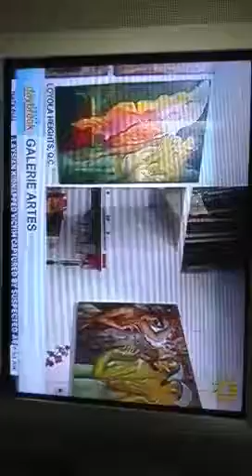Lydia Velasco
Live TV appearance